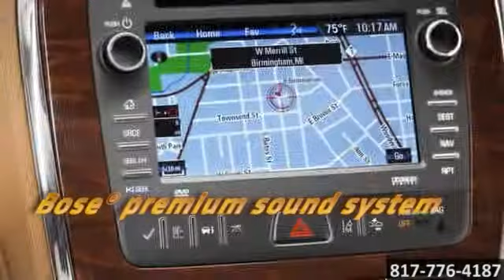New 2014 Buick Enclave Granbury Fort Worth TX Classic Chevrolet Granbury Arlington Fort-Worth TX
Classic Chevrolet Buick GMC Granbury TX
1909 E Hwy 377
Arlington Fort-Worth TX Granbury TX, video

Classic Chevrolet Granbury the spot for new Chevrolet cars, Chevrolet hybrids and Chevrolet SUVs for the greater DFW area. For years, Classic Chevrolet Granbury has been the Chevrolet auto dealership of choice, serving surrounding communities like Dallas, Fort Worth, Irving, Arlington, Carrollton, Garland and Granbury. Stop in and let us help you find the perfect New, Used, or Certified Pre-Owned Vehicle for you!